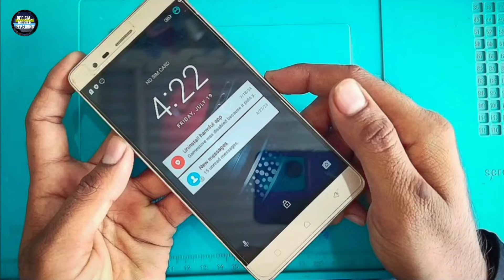Side Button and UV Glue New Tricks | Mobile Repairing New Tricks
Mobile Repairing Tips and Tricks